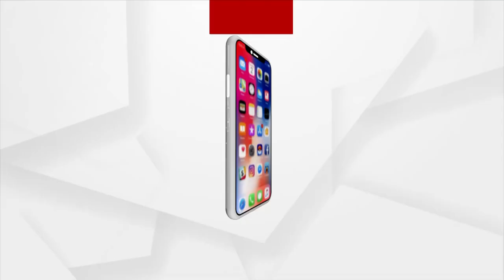କଟକ ବଡ଼ ମେଡିକାଲ ପାଖରେ, ଖାଦ୍ୟ ନାଁରେ ବିକ୍ରି ହେଉଛି ରୋଗ | Argus News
କଟକ ବଡ଼ ମେଡିକାଲ ପାଖରେ ଥିବା ହୋଟେଲ ଗୁଡିକରେ ନିମ୍ନ ମାନର ଖାଦ୍ୟ ଦିଆଯାଉଥିବା ବେଳେ ସିଏମସିର ଖାଦ୍ୟ ସୁରକ୍ଷା ଅଧିକାରୀ ଅତର୍କିତ ଚଢ଼ାଉ କରି  ଏସବୁ ଖାଦ୍ୟକୁ ନଷ୍ଟ କରିବା ସହ ଦୋକାନ ସିଲ କରିଛି ।